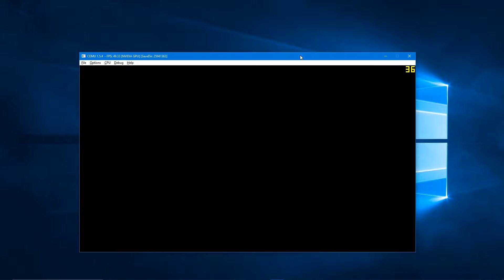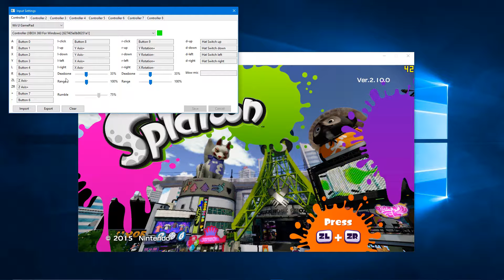Splatoon - Cemu v1.5.4 (Wii U Emulator)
PC:
Windows 10
GPU: EVGA GTX 980 FTW
CPU: i7-3770K @4.6ghz
RAM: G.skill Ripjaws/16GB 2133MHz DDR3
Samsung 128GB 830 SSD
MOBO: Asus Maximus IV Extreme- Z68
SOUND CARD: X-Fi Titanium
PSU: Corsair 850HX 850Watt
CASE: Cooler Master HAF X